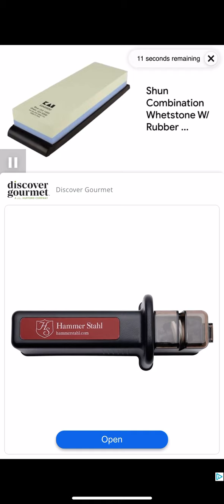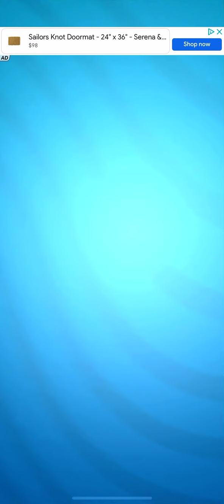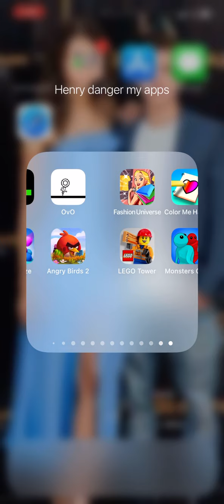Fun games on phone